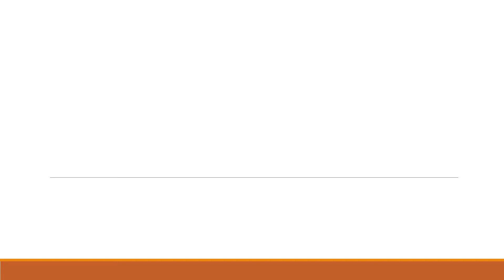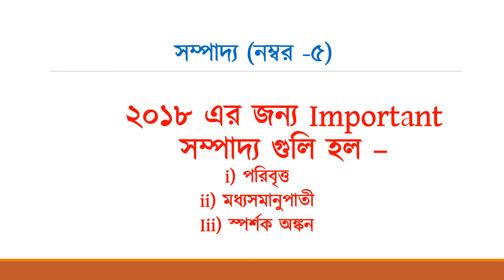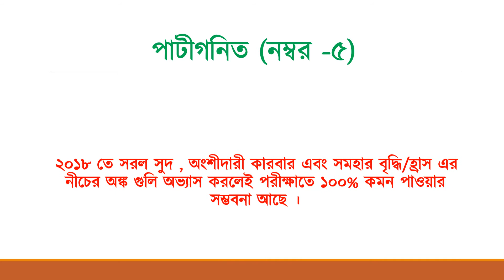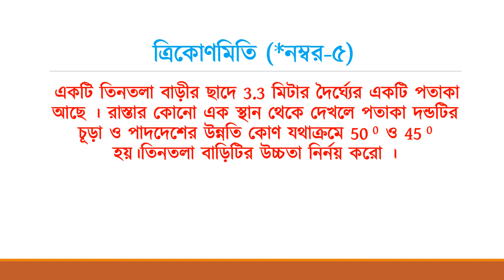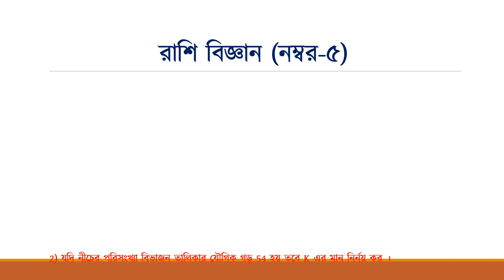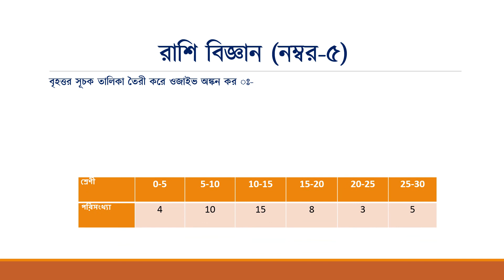মাধ্যমিক সাজেশান গনিত 2018 - Madhymik Suggestion 2018 (Mathematics)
Madhymik Suggestion 2018
মাধ্যমিক সাজেশান  2018